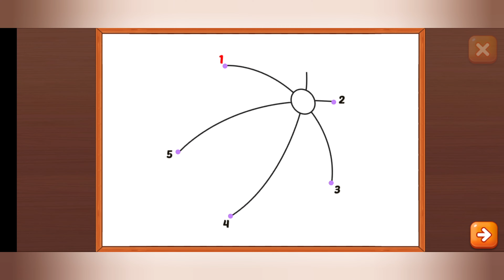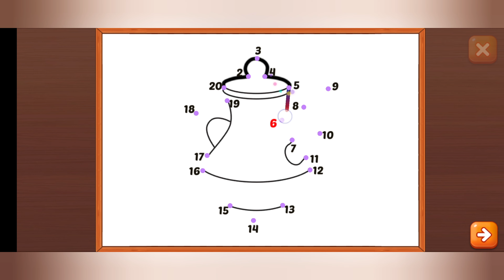Colouring of Pictures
Drawing Games , Colouring of Different Pictures . Abc letters, 1-10 , Different colours